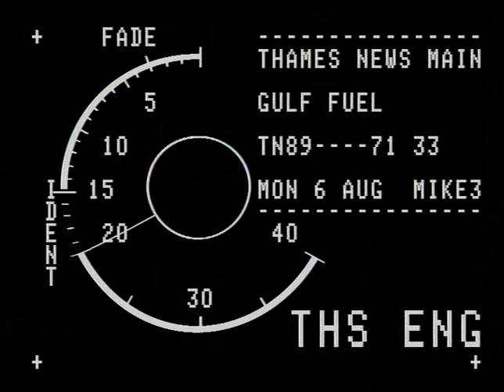TN-90-071-032.m4v | Thames News Archive Footage